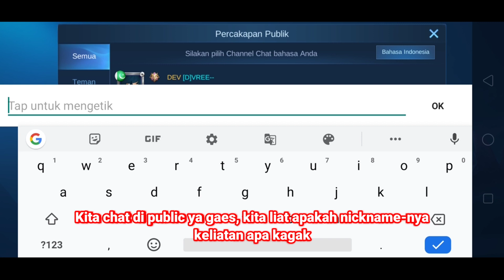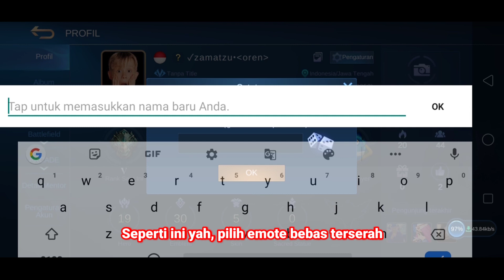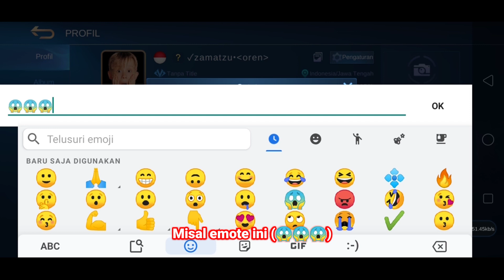CARA MENGHILANGKAN NICKNAME DI MOBILE LEGEND | TERBARU 2020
CARA MENGHILANGKAN NICKNAME DI MOBILE LEGEND

Yo dan halo gaes welcome back. Jadi pada video kali ini gw mau ngasi tutorial CARA MENGHILANGKAN NICKNAME DI MOBILE LEGEND. Cara gampang banget gaes, simak aja video ini CARA MENGHILANGKAN NICKNAME DI MOBILE LEGEND. Oke tonton videonya jangan diskip gaes cuma sebentar kok.
Selamat menonton semoga bermanfaat yah.

🔥 REKOMENDASI TONTON 🔥

menghilangkan nickname di mobile legend,
cara menghilangkan nickname di ml terbaru 2020,
menghilangkan nickname di ml,
trik menghilangkan nickname di ml,
trik nickname kosong ml,
nickname mobile legend kosong,
nickname kosong di ml,
tutorial menghilangkan nickname di ml,
trik mobile legend yang jarang diketahui,
mobile legend nickname kosong,
nickname kosong terbaru di ml,
terbaru di ml nickname kosong,
mobile legend nickname kosong trik,